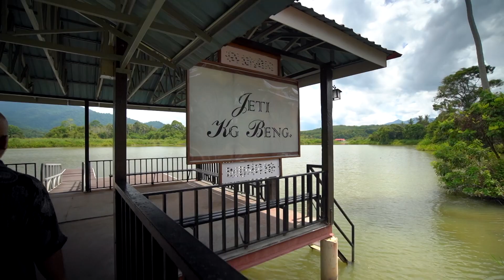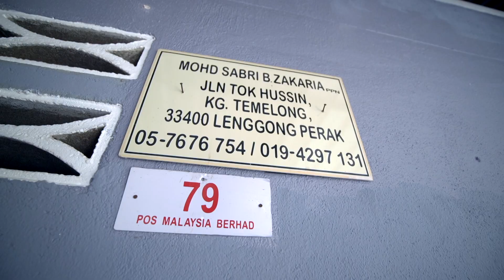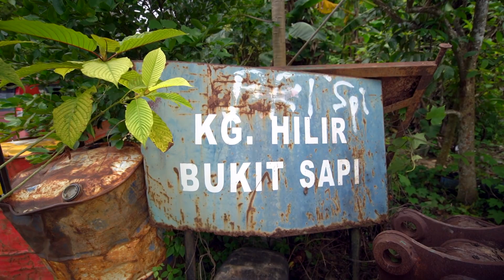Loghat Lenggong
Di daerah lenggong ini terdapat beberapa loghat atau dialek yang berbeza mengikut kampung. Faktor yang mempengaruhi perbezaan dialek atau loghat ini adalah faktor geografi nya yang pada suatu ketika dahulu agak sukar untuk mereka berjumpa dengan penduduk kampung yang lain kerana belum ada terbinanya jambatan. Walaupun sekarang pelbagai kemudahan telah disediakan termasuklah jambatan namun loghat dan dialek mereka masih mempunyai perbezaan mengikut kampung mereka.